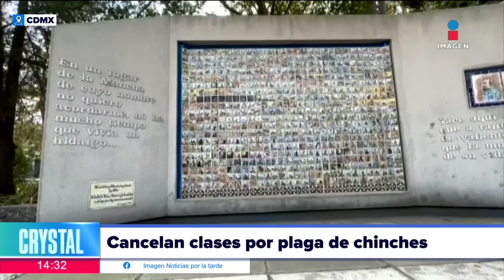La Facultad de Medicina Veterinaria y Zootecnia cancela clases por plaga de chinches | Crystal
¡Otra vez las chinches! Por una supuesta plaga, la Facultad de Medicina Veterinaria y Zootecnia tuvo que suspender sus actividades este lunes para fumigar y revisar las instalaciones del plantel.